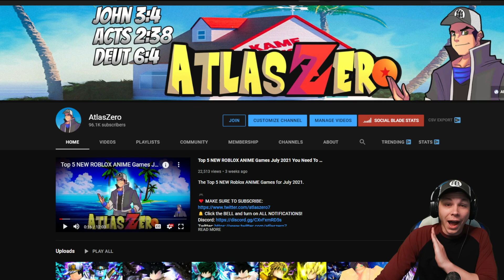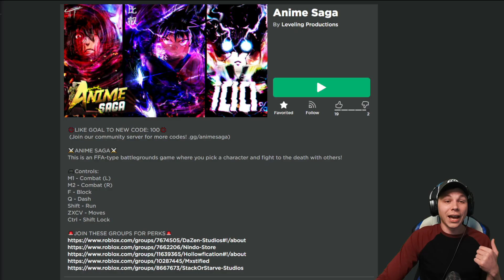ANIME SAGA🔥 Finally A NEW ROBLOX Anime Fighting Game!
Finally getting to play Anime Saga Roblox!

Follow Me on Roblox: Atlas0Zero